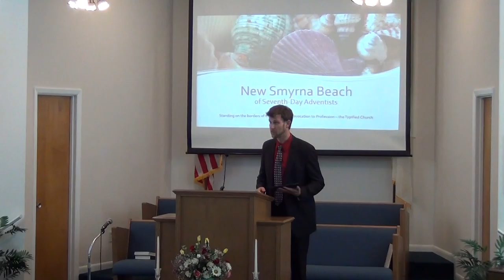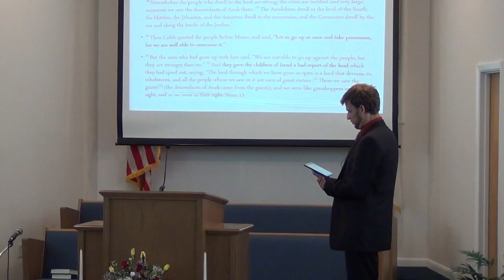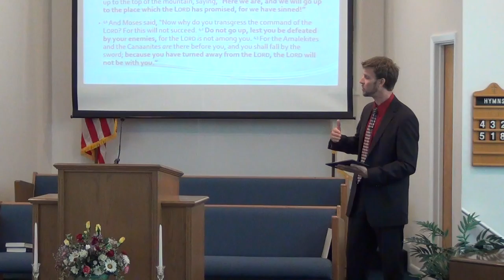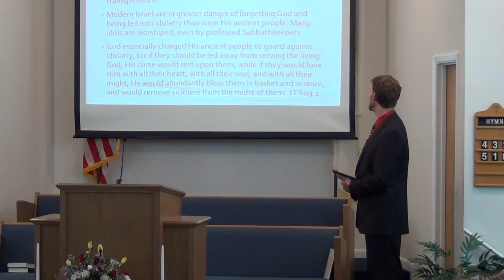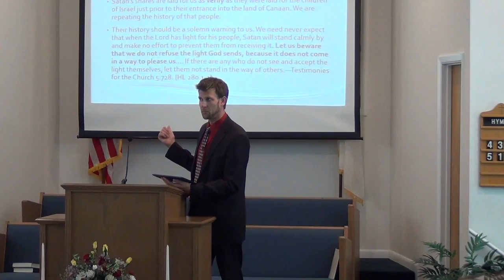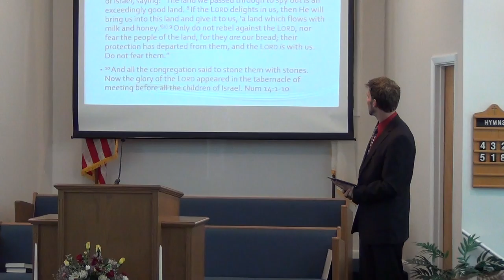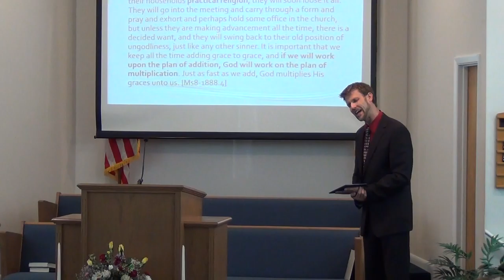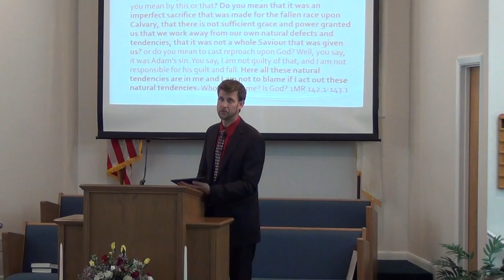NSBSDA - Sermon Part I - August 13, 2016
Presented By: Dan
Sermon Title: From Provocation to Profession
New Smyrna Beach Seventh Day Adventist Church